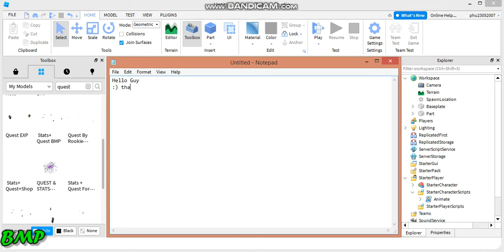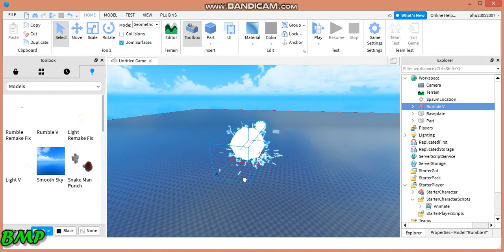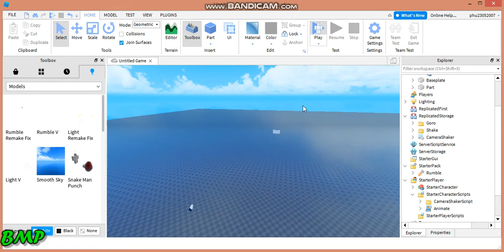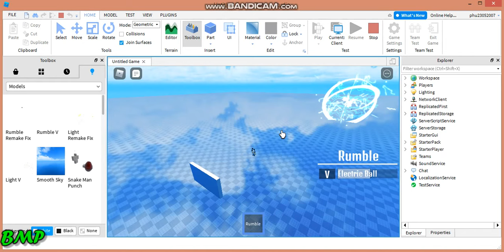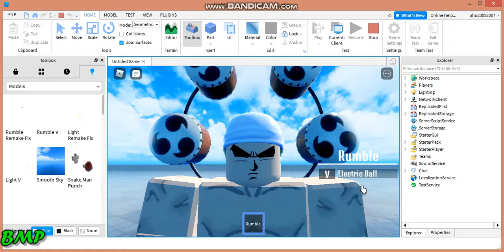||ROBLOX STUDIO|| How To Make Eletric Ball ( Goro Goro Nomi )